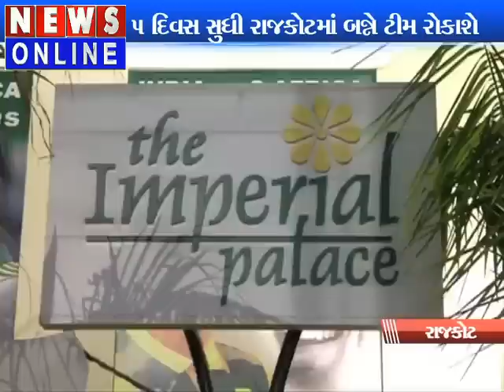TEAM INDIA HALT IN IMPERIAL HOTEL IN RAJKOT